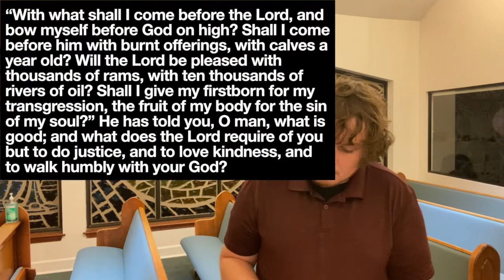Daily Devotion for September 14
Greetings and welcome to our Daily Devotion! We are continuing our series "The Complaints of the Prophets." Our reading for today will be Micah 6:6-8. If you would like to jump straight to the reading and devotion, it begins at timestamp 1:55.